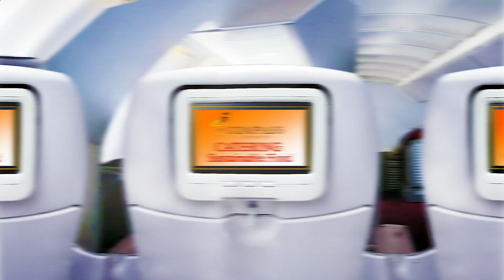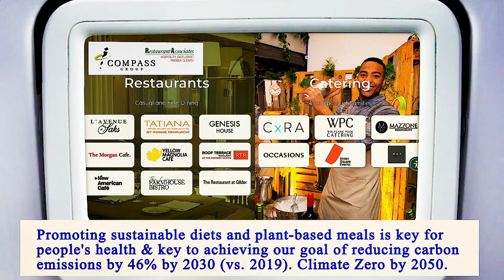Nearest Restaurants From Me Brooklyn 11223 NY, Kings County, New York, United States